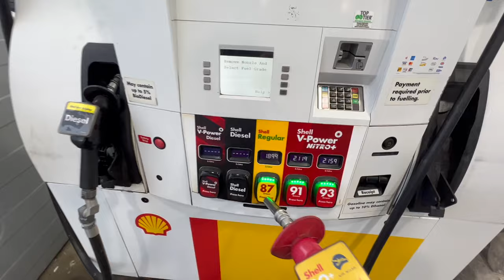Region 3 BC Deer Hunting: Truck Camping, Catch & Cook!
Follow along as we experience all that BC has to offer in this mid-September hunt!